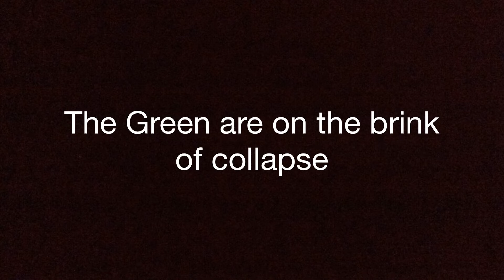The Return of The Sand Part-2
The green is on the brink of collapse will they survive?